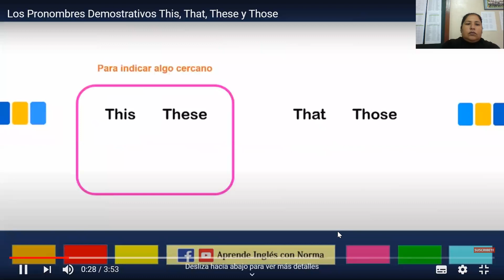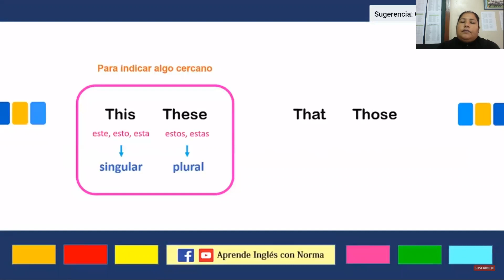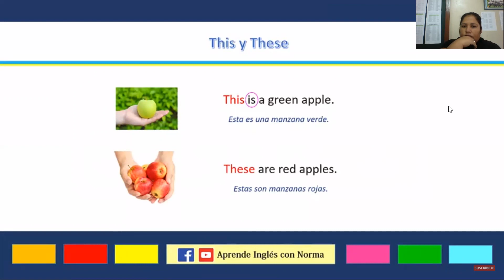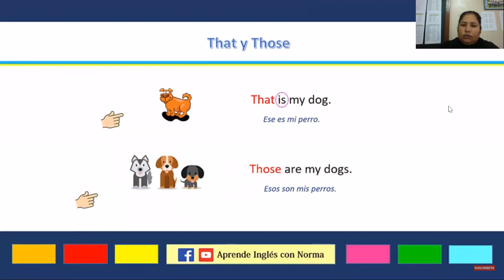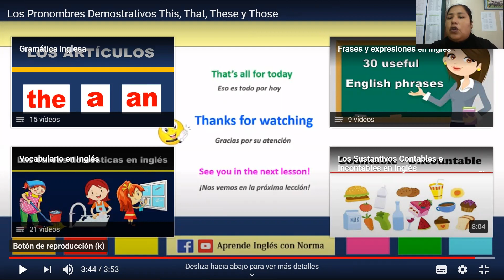These and Those Inglés 1° Sec